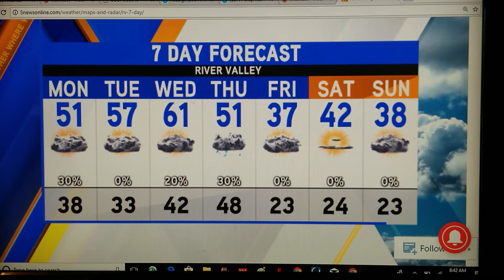LHS Weather Forecast 1/7/18 @ 9am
Today: Rain Showers. High 46. Winds E at 5 to 10 mph. Chance of Rain 100%. Rainfall near 1/2 of an inch.
Tonight: Rain ending by midnight, than cloudy for the rest of the night. Low 39. Winds NW at 5 to 10 mph. Chance of Rain 100%. Rainfall near 1/4 of an inch.